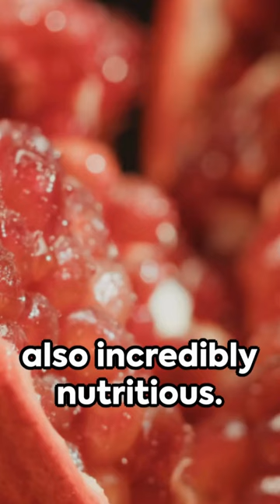Pomegranate Power The Middle Eastern Superfruit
🌟 Unlock the Secrets of Pomegranate Power! 🌟

🔍 Discover the Middle Eastern Superfruit: Pomegranate Power!
In this video, we unveil the incredible health benefits, rich history, and culinary wonders of the pomegranate. Join us on a journey through time and tradition as we explore why this vibrant fruit has been revered in Middle Eastern cultures for centuries.

🍇 Nutrient-Packed Goodness:
Learn about the impressive nutritional profile of pomegranates, boasting a powerhouse of antioxidants, vitamins, and minerals that contribute to overall well-being. From heart health to immune support, this superfruit packs a punch!

👩‍🍳 Culinary Delights:
Get ready for a taste adventure! We'll share mouthwatering recipes featuring pomegranate as a star ingredient. From refreshing salads to tantalizing desserts, discover creative ways to incorporate this Middle Eastern jewel into your daily meals.

🌍 Cultural Significance:
Explore the cultural significance of pomegranates in Middle Eastern traditions and rituals. From ancient mythology to modern-day celebrations, witness how this fruit has become a symbol of abundance, fertility, and prosperity.

🔬 Scientific Breakdown:
Delve into the science behind the pomegranate's health benefits. Our experts break down the research and studies that support claims about its potential anti-inflammatory, anti-cancer, and anti-aging properties.

🌈 Pomegranate Varieties:
Did you know there are multiple varieties of pomegranates? Learn about the different types, flavors, and uses of these unique fruits, and discover which ones might become your new favorites.

🤔 FAQs About Pomegranates:
Have questions about pomegranates? We've got answers! From how to choose the perfect pomegranate to storage tips and more, we address common queries to help you make the most of this Middle Eastern superfruit.